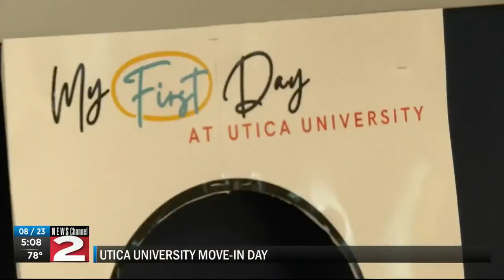Utica University Move-in Day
There was no shortage of energy at Utica University as freshman students were welcomed to their dorms for move-in day.